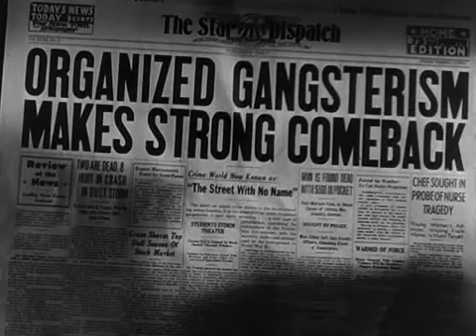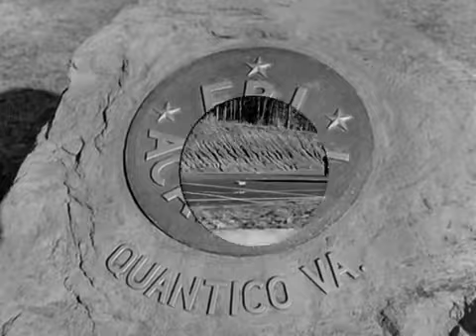Ulica bez imena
FBI operativac Džin Kordel dobija zadatak da se infiltrira u bandu koju vodi Alek Stajls. On treba da ih ubedi da izvrše pljačku posle koje će biti pohapšeni. Aleka o tom planu obaveštava doušnik iz redova policije i time dovodi Kordela u opasnost...